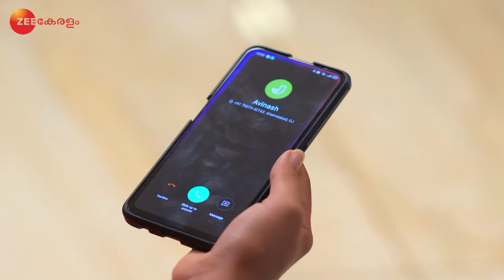Mrs Hitler - Malyalam TV Serial - Full Episode 259 - Meghana Vincent, Ponnamma babu - Zee Keralam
Sudhakaran worries about Jyothirmayi. Avinash manages to trick Priya. Meanwhile. Maya welcomes DK to Amravathy with an aarti. Later, Jayaraman approaches Jyothirmayi.

Show Name : Mrs Hitler
Producer/Star Cast : 	Sharaf MH Meghana Vincent, Ponnamma Babu, Arun Raghavan
Episode No : 259